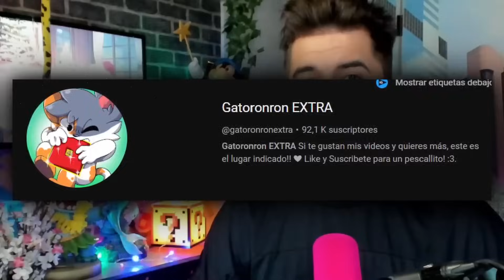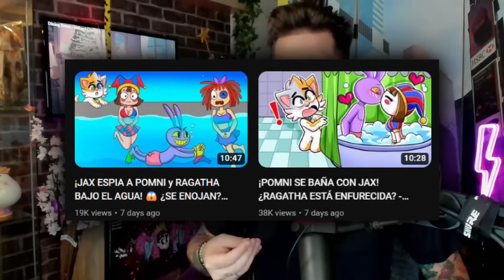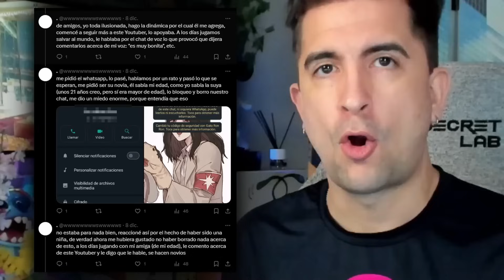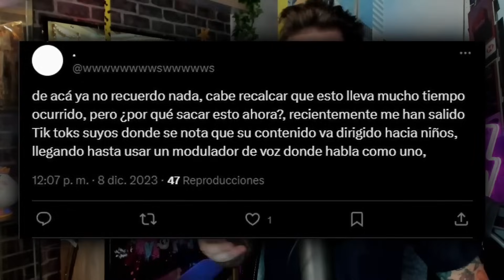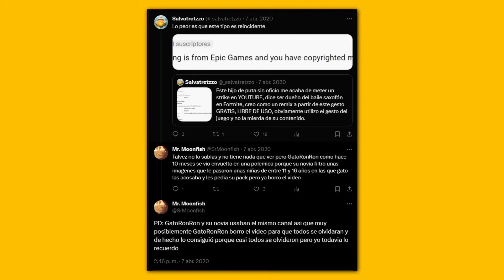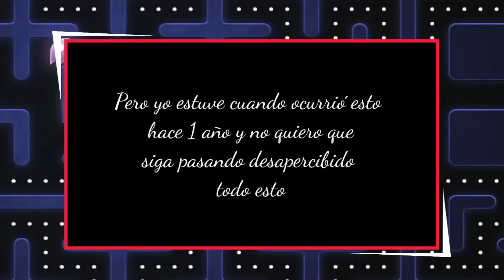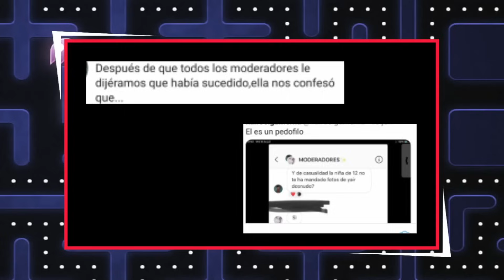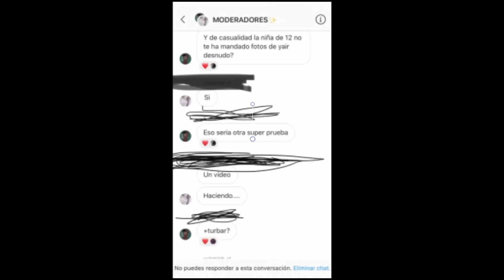URGENTE ⚠️ VTUBER CAZADO HABLANDO A MENORES MUY TURBIO